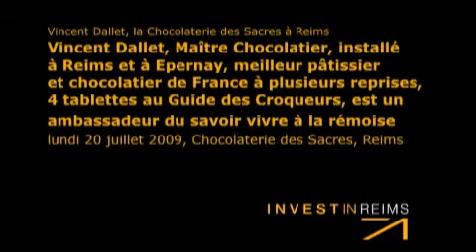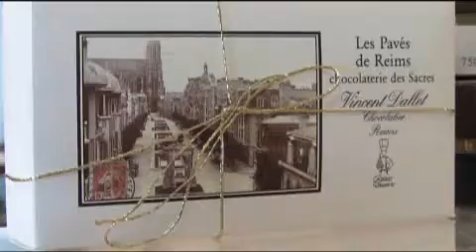VINCENT DALLET, INSTALLE A REIMS ET EPERNAY, MEILLEUR PATISSIER ET CHOCOLATIER DE FRANCE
Plus de vidéos et d'informations sur le blog Invest in Reims